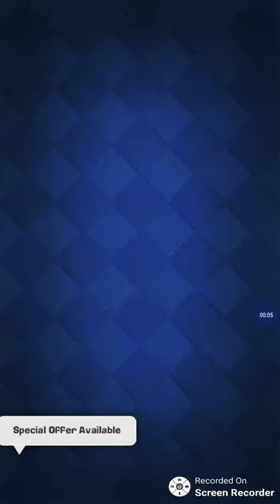Clash Royal gameplay 1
I used this awesome application to record my screen. Give it a try, it's worth it .